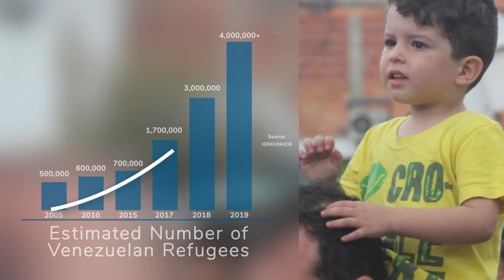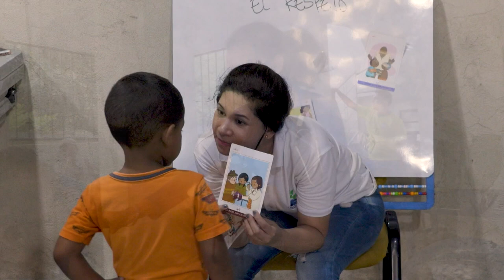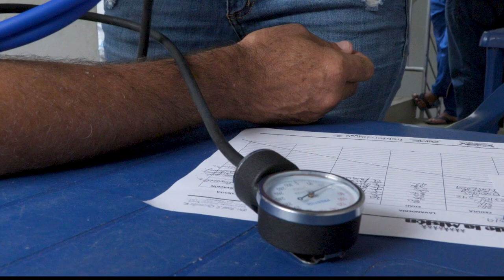Venezuela: El Camino | Part 3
By the end of 2020 displaced Venezuelans will reach over 5 million. Some say, “Venezuela is dying.” There are no services, no resources, no electricity, no gas, no medicine and too often, no food to speak of. With resources and employment all but dissolved, displaced Venezuelans leave behind their homes, their belongings, some their families, simply in order to survive. In Colombia, displaced Venezuelans try to find hope. Many, walking for days with only the clothes on their back and the will to survive. They settle in dangerous border towns, garbage dumps and dubious neighborhoods. But there is hope. In this 3 part series, the Colombian church hears the cry of their Venezuelan neighbors and steps in to become the hands and feet of Jesus. Faithful, committed Colombian men and women offer support where others do not. Living Truth and The Peoples Church in Toronto, Canada are supporting Latin America Mission and Tearfund to provide resources, feeding programs, medical care services, children’s education and trauma counselling to our Venezuelan brothers and sisters who have become sick, destitute, homeless.
You can help too. Visit us online today and donate. livingtruth.ca & thepeopleschurch.ca